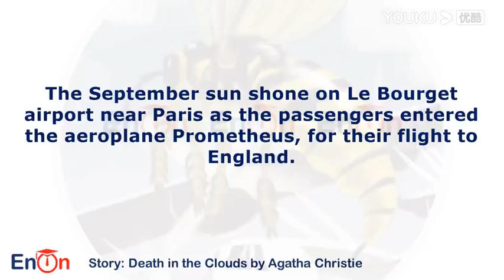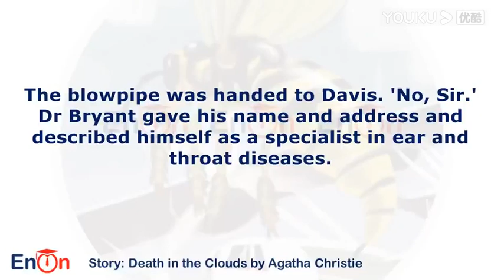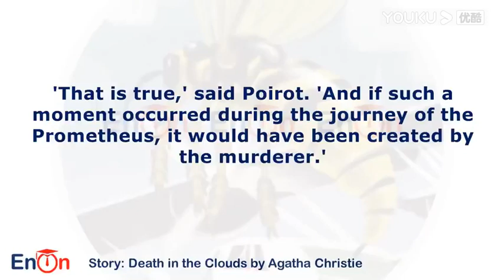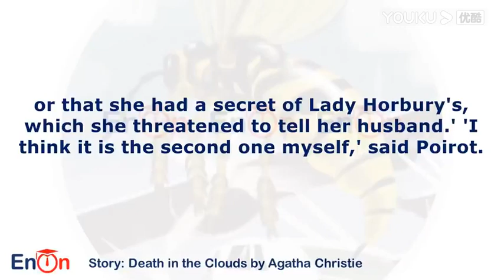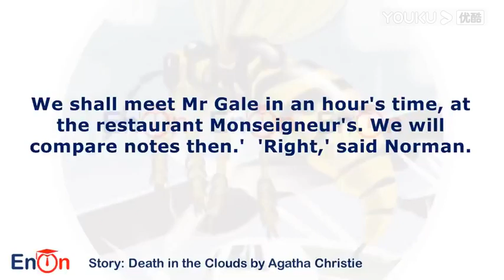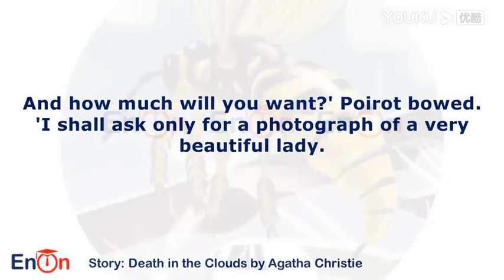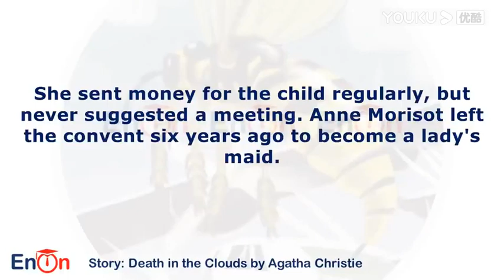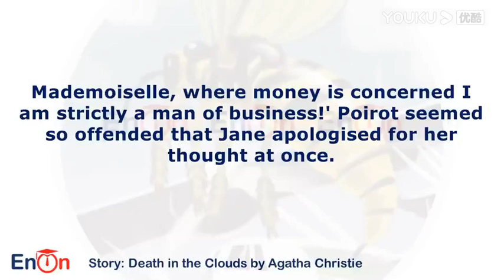Death in the Clouds by Agatha Christie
This story is a classic locked room mystery, a technique at which Agatha Christie excelled. One of the twelve people aboard a flight from London to Paris must have murdered Mme Giselle, who past appears to be filled with those who might seek revenge